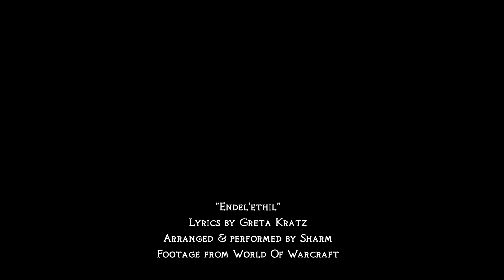Sharm ~ Endel'ethil (World Of Warcraft Song)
A huge thank you to Greta Kratz for writing the beautiful lyrics to "Endel'ethil" which translates as "breathless". I hope you enjoy the video too. I chose to put some mostly ambient clips to the song to make it a little more immersive. I only wish there was more night elf footage out there to play with!

The backstory I have provided in the pinned comments was written by Greta Kratz.

Please look into these links for an absolute burst of Darnassian language that has been compiled over the years:

I am a passionate singer, songwriter and content creator here on YT. Each of my videos provide significant creative value in the form of my singing, composing or entertainment via vlogging. Many hours go into my videos and none of my content is reused. I will always put 100% into creatively adapting any footage, cover or parody to allow my creative value to show.